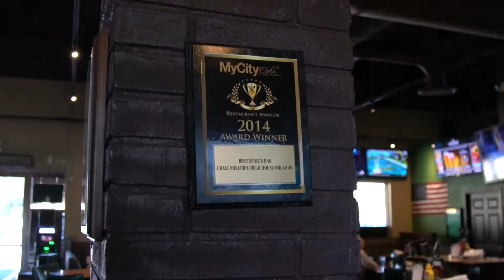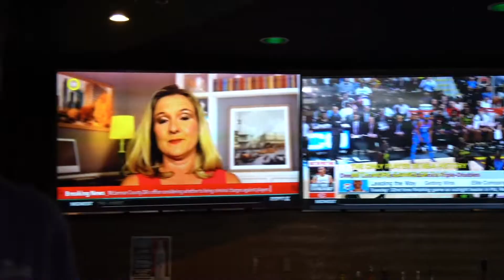Craig Miller's Field House - Deaf Friendly Sports Bar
Craig Miller's Field House Best Sports Bar & Restaurant  is a family-owned sports bar and restaurant, featuring more than 70 flatscreen TVs, indoor and outdoor seating, craft beers and great food.

Bradley Miller has been working for his family’s restaurants since 2011 at their original San Diego, California location. One year after their Orlando location’s opening, Bradley moved to Florida in order to join his father and brother to collaborate on making many improvements in Craig Miller's Field House. He was given the opportunity to change many of the bar’s aesthetics, including repainting the bar colors, installing eye-catching lights, bigger and better flatscreens, arcade games and many other changes to draw in more customers. His ideas and positive changes have made a great difference in the restaurant by aiding in increased sales.

Approximately 70% of Deaf people are under/unemployed, and 80% have no college degree- this is a critical issue for our community. Many companies and restaurants would benefit from giving Deaf workers the opportunity to prove what they can do and that they are an asset to the team.  Deaf workers can make a difference in your business; they just need the opportunity!